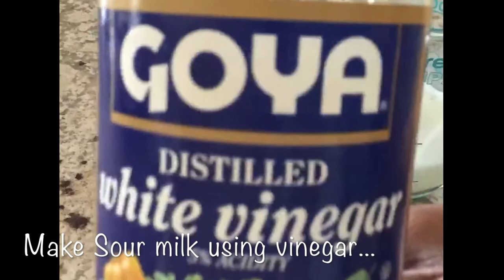Game Day Football Cupcakes 🏈 | New England Patriots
New England Patriots Themed Cupcakes for Super Bowl!

Products used (links to Amazon):
Wilton 3 color swirl coupler
Cupcake pan
Cooling rack
1M Piping tip
Icing colors
Edible chocolate footballs

Ingredients:
For Chocolate Cupcakes (Makes 14):
All purpose flour - 3/4 cup
Unsweetened natural cocoa powder - 1/2 cup
Light brown sugar - 1/2 cup
Eggs - 2 large
Any flavorless oil (Canola/Vegetable) - 1/3 cup
Buttermilk or Sour milk - 1/2 cup (to make sour milk add 1/2 tsp vinegar to milk)

Ermine (flour) Vanilla Buttercream frosting:
All purpose flour - 4 1/2 tbsp
Granulated sugar - 1 cup
Whole milk - 1 cup
Unsalted butter - 1 cup (2 sticks) at room temperature
Food coloring for team colors

About Preheat to 350F:
My channel is inspired by my love for baking and sharing new recipes.

Music Courtesy:
Artist: Rodrigo Vicente
Title: Focus